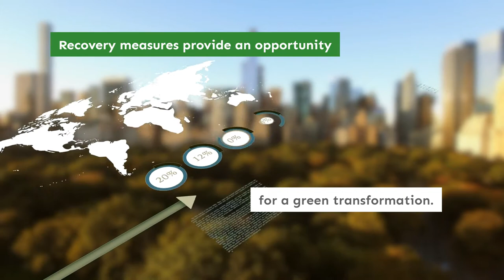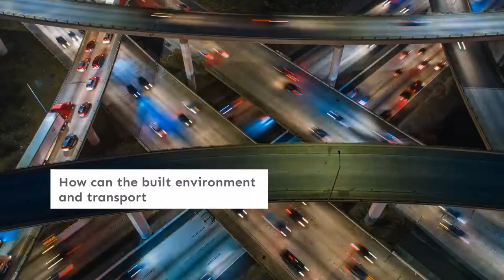2021 GGSD Forum: A green recovery: Rethinking the built environment and transport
2021 Green Growth and Sustainable Development Forum "A green recovery: Rethinking the built environment and transport"